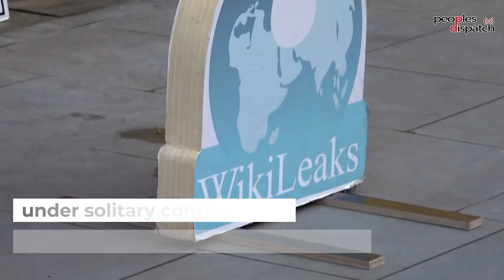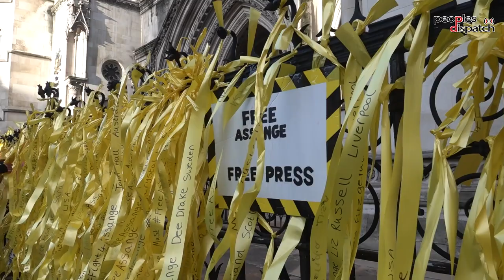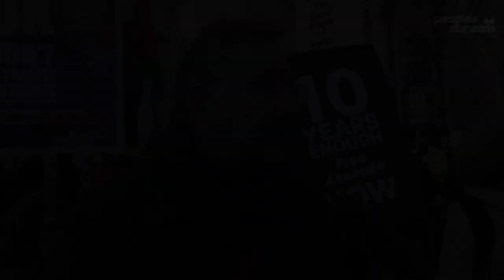“How can it be fair to extradite Julian to the very country which plotted to kill him?”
London’s High Court passed an order permitting the extradition of Wikileaks founder Julian Assange to the US. This overturns the January decision by the district judge Vanessa Baraitser that found that extraditing Assange would be “oppressive”. The court stated that it was satisfied with the US assurances that it would not be putting Assange under solitary confinement, or holding him in a supermax prison.
Here are some reactions from activists and human rights defenders following this judgement.